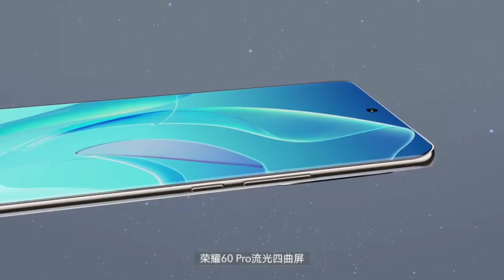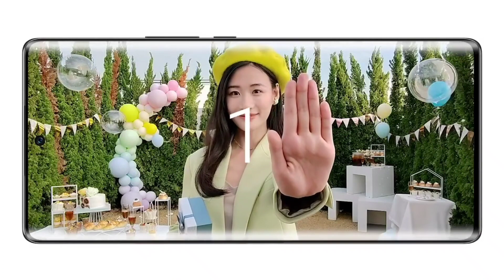Honor 60 Pro 5g Preview!ទូរស័ព្ទដែលស្អាតជាងគេ វាជាHuawei ដែលមានGoogle...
And more we was make the videos review and you can get the price of smartphone new or second hand.
Thank🙏🏻 you guys for interested and watching videos on my channel! Please enjoying with my videos and for my link is: ✔YouTube